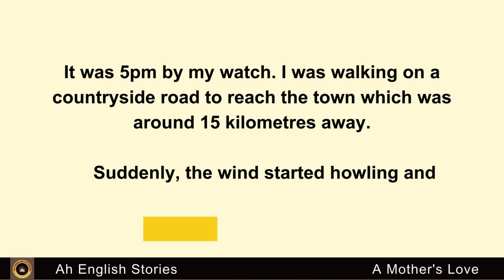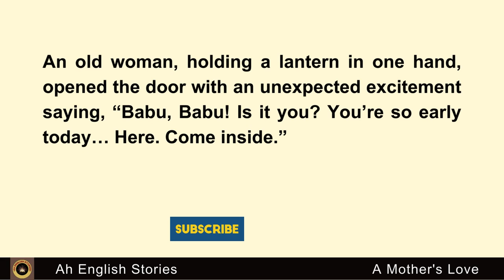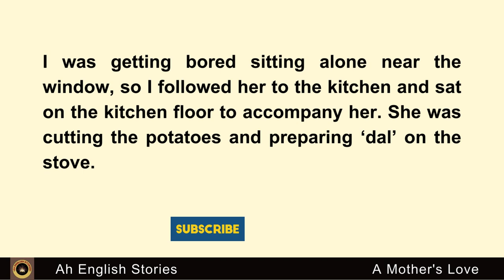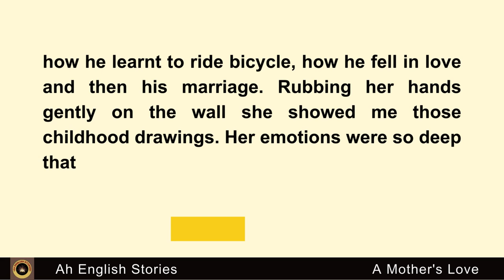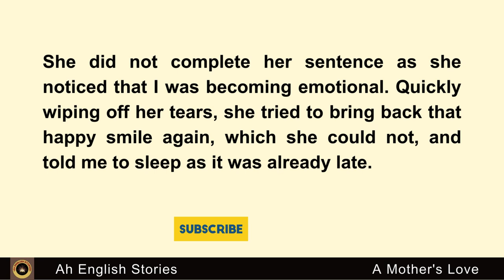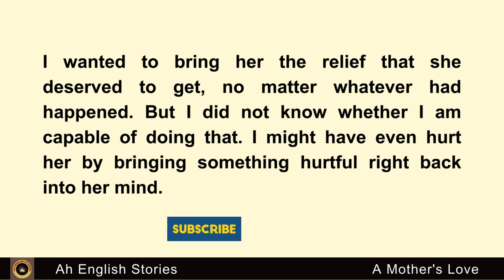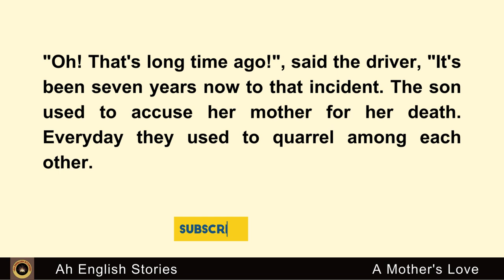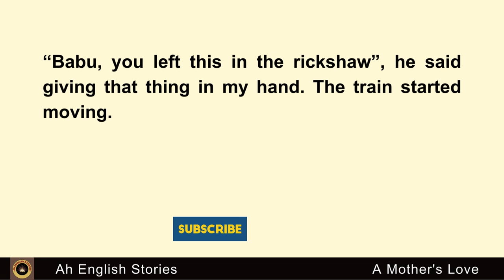Learn English Through Stories || A Mother's Love || Graded Reader || English Practice ; Storytelling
What You'll Find on Our Channel:
English story
English Audiobook
English stories
ielts listening
English 5days
English podcast
English Story
English 5 days
Podcast English
Learn English Through Stories Level 3
british pronunciation
british accent
english conversation
Pronunciation
Sentence
Audiobook
Fluency
practice
american english
International English Language Testing System
english learning
Graded reader
stories.